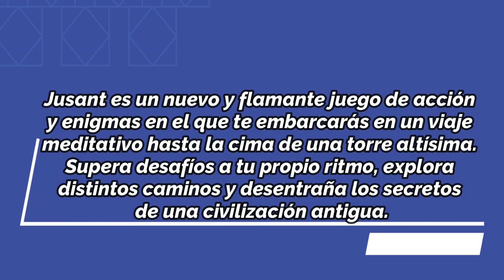Jusant INTEL i3 10100F RX 570 de 4gb Mejor SETUP opciones graficas GAMEPLAY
Jusant es un nuevo y flamante juego de acción y enigmas en el que te embarcarás en un viaje meditativo hasta la cima de una torre altísima. Supera desafíos a tu propio ritmo, explora distintos caminos y desentraña los secretos de una civilización antigua.

SETUP:
cpu cooler: STOCK
2dimm X 8G RAM BALLISTIX 2666G DDR4
video: RX 570 / 4gb ddr5
Disco duro SSD 512 gigas principal y
seagate 2 teras secundario
3er disco ssd 1 tera
4to disco 4 teras WD purple
5to disco 1 tera WD blue
6to disco ssd 1 tera
7mo disco m.2 - 512gigas
grabado usando RADEON RELIVE Software, drivers:
WHQL-AMD-Software-Adrenalin-Edition
23.9.2-Win10-Win11

Si quieres ayudar al Canal y a mi, puedes volverte miembro del canal, gracias.